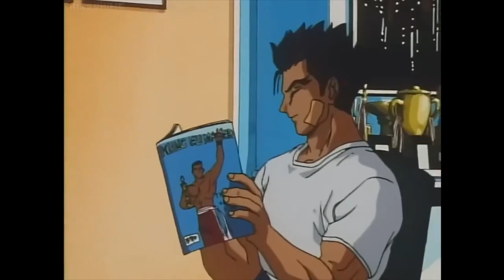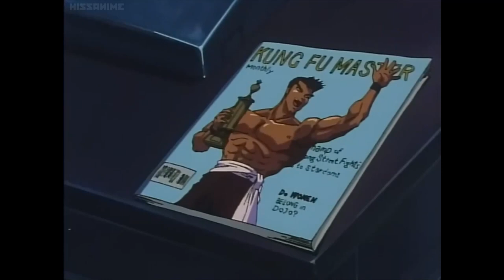Street Fighter II V Episode 2 - The King of the Airforce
Removed Intro & Credits